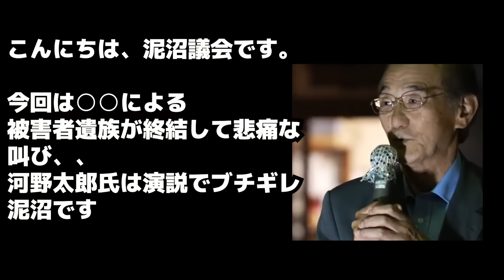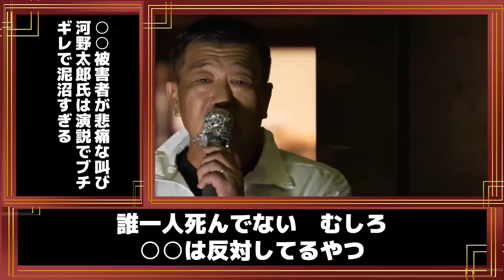遺族が涙で語る思い、河野太郎はヤジにブチギレでもう泥沼すぎる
衆院選　河野太郎
茅ヶ崎映像はまなびばliveさん引用